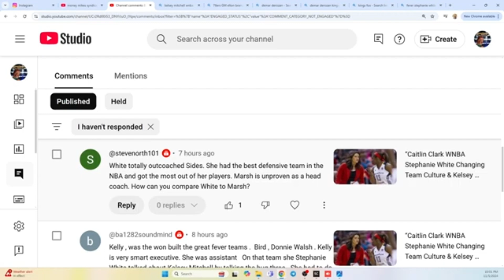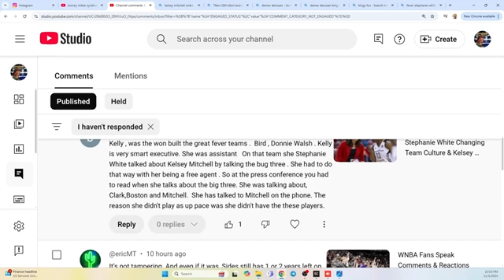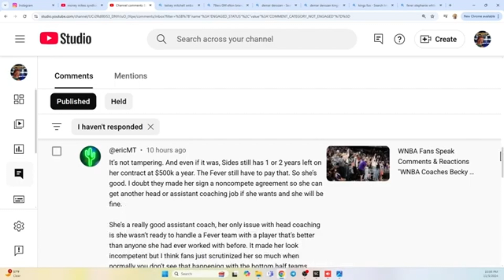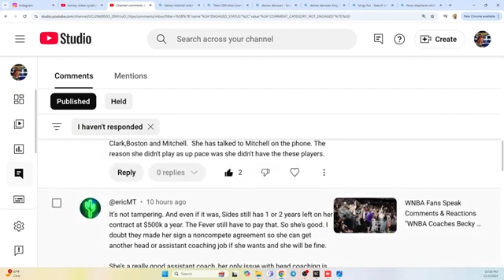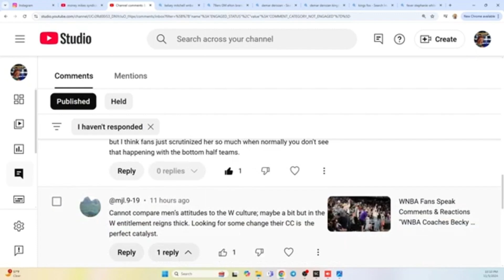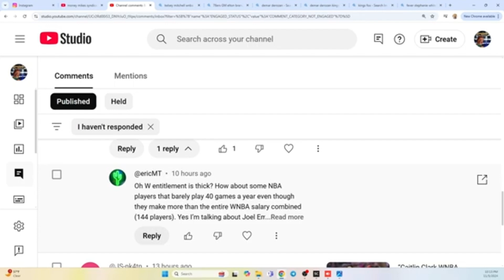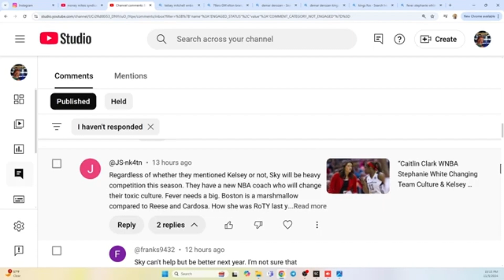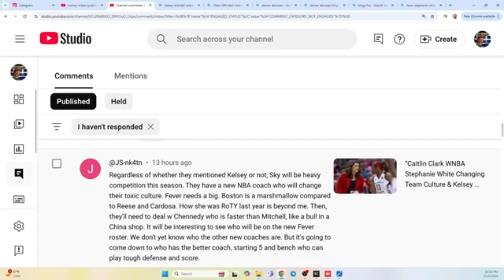Caitlin Clark P2 WNBA Fans Talk Stephanie White, Kelsey Mitchell & Fever Radical Fans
“WNBA fans share their thoughts and reactions on Stephanie White, Kelsey Mitchell, and the Indiana Fever, with passionate responses from the team’s dedicated and radical fanbase.”

caitlinclark ajawilson angelreese wnba Caitlin Clark WNBA Fans Speak Comments & Reactions Christie Sides & Racism & CBA Agreement

Money Mike's Podcast Brand Ambassador